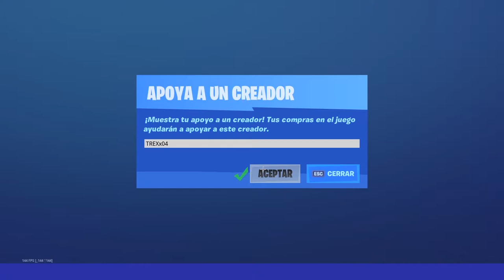MEJORES MOMENTOS DE TWITCH #1 | TREXx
- SIGUEME!